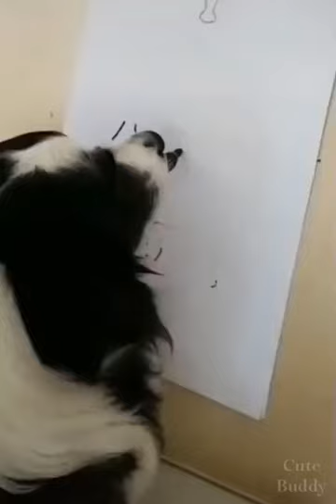Cute Fluffy and Silly Puppies l June 2020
Series #1 Episode #1 of "Cute & Silly Puppies" l June 2020

This page is dedicated for dog lovers and dog owners. Facebook
Copyright:
"Cute Puppies 😍 Cute Funny and Smart Dogs Compilation #11 | Cute Buddy" By "Cute Buddy"